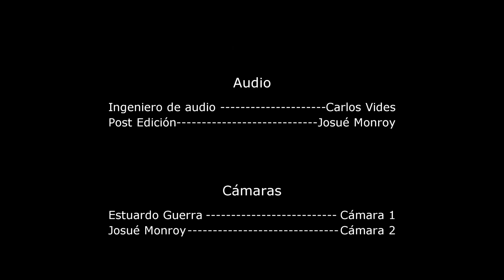TGW, presenta a la Milagrosa y Consagrada Imagen de Jesús Nazareno del Calvario, 2024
TGW lavoz de Guatemala presentta a la Milagrosa y Consagrada Imagen de Jesús Nazareno del Calvario, en su Solemne Cortejo Procesional Penitencial del Segundo Domingo de Cuaresma. 2024